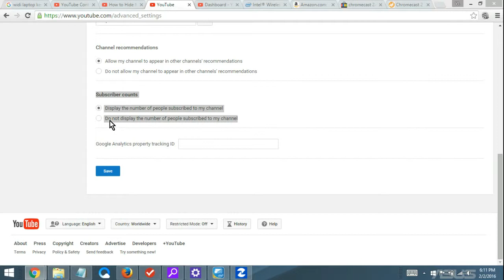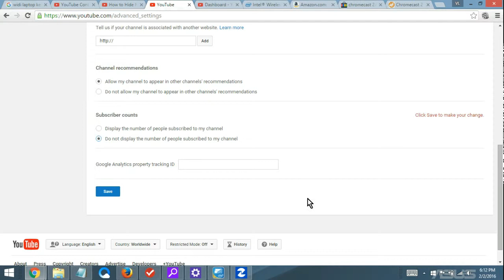2016 Youtube: How to Hide Subscriber Count from Viewers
I show you how to hide / make private your subscriber count so nobody will know how many subscribers you have.